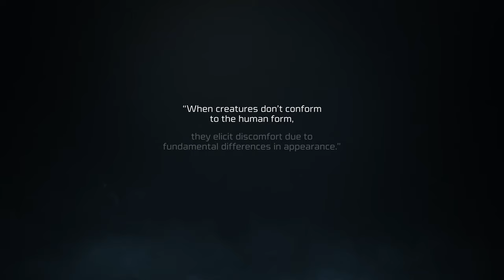Stellar Blade - Official Tooth and Claw Trailer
Get a peek at the malevolent Naytiba, the formidable bosses of Stellar Blade, in this latest trailer for the upcoming action RPG. Get ready to reclaim Earth for Humankind when Stellar Blade launches on PS5 on April 26, 2024.